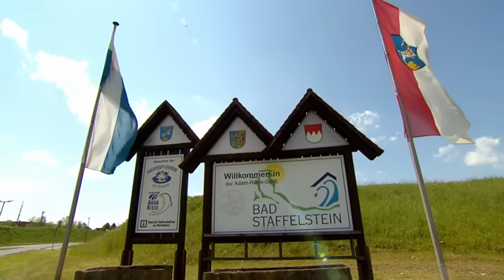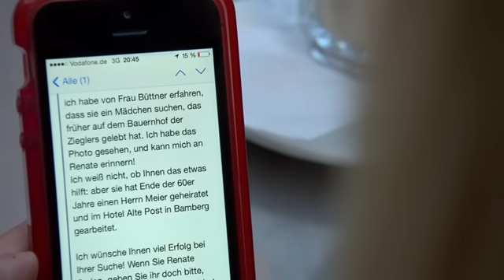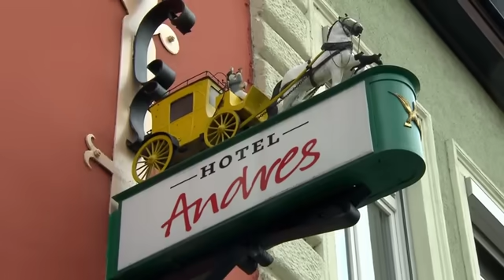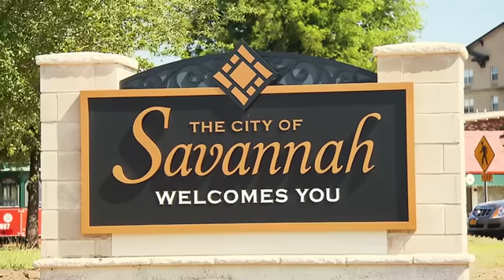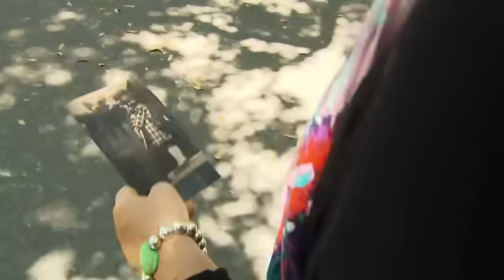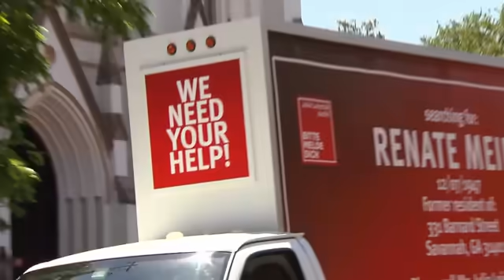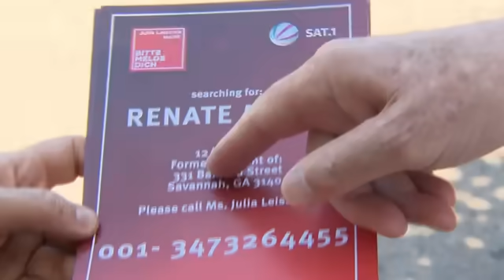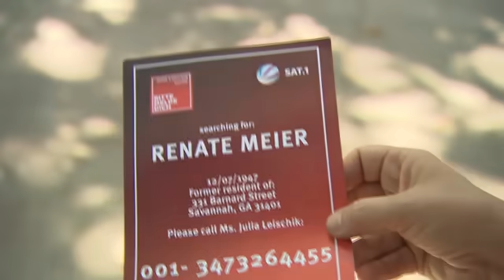60 Jahre lange Suche: Sieglinde sucht ihre Schwester nach Scheidung | 1/2 | Bitte melde dich | SAT.1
Sieglinde (69) wünscht nur eines: Ihre geliebte Schwester Renate noch einmal wieder zu sehen. Die beiden wurden vor 60 Jahren durch die Scheidung ihrer Eltern getrennt. Eine Spur führt Julia in die USA...